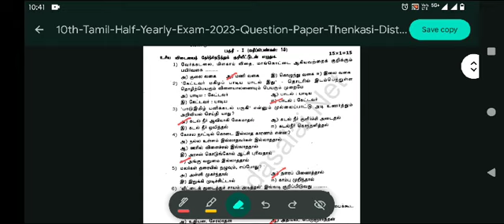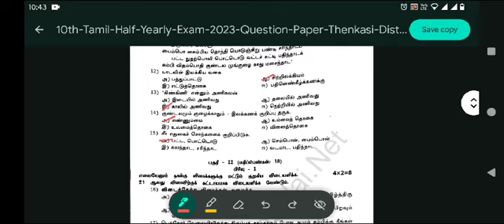10th tamil half yearly question solutions/2023/ அரையாண்டு வினாத் தாள் விடைகள்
10th tamil half yearly question solutions/2023/ அரையாண்டு வினாத் தாள் விடைகள்